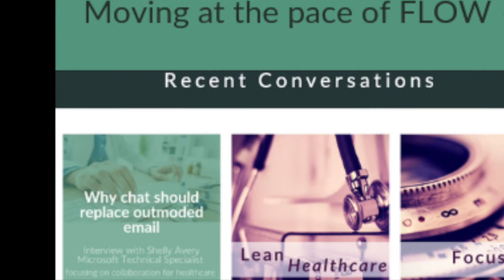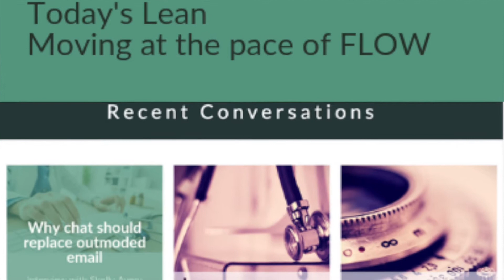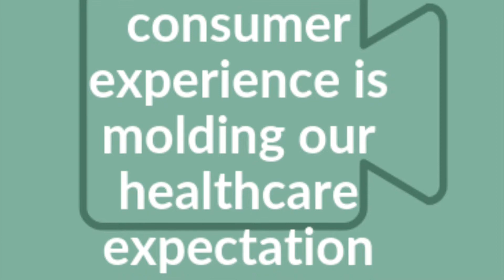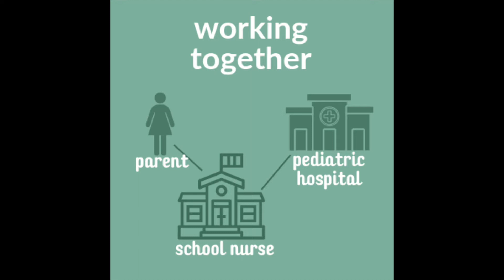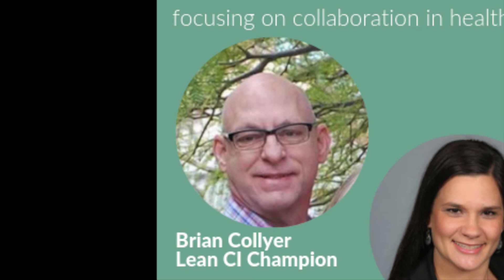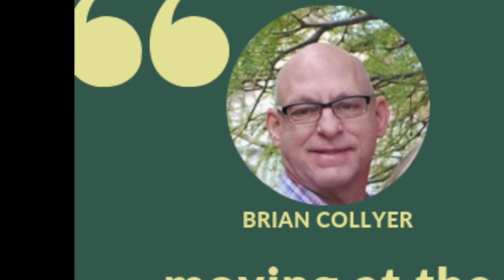The role video conferencing is playing in healthcare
Using video conferencing in healthcare to eliminate the gap in communication.  Getting all of the right people in the right place at just the right time.

Just in time communication and problem-solving.